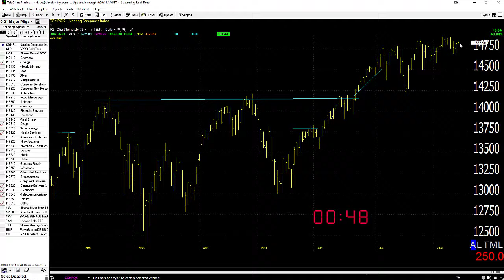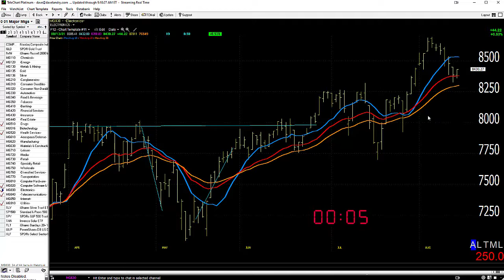08/16/21 Dave Landry's Market In A Minute-Look To Buy But Wait For Setups And Entries